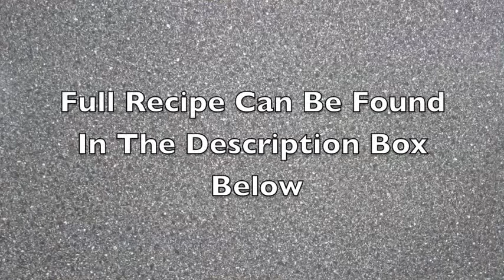How To Make Easy Chocolate Biscuits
In this video I'm showing you how to make chocolate biscuit cookies.  I made ten biscuits, however they were a bit too big so I recommend you make yours into 12 or 14 smaller biscuits.

Recipe
225g Self Raising Flour
110g Butter/Margarine
110g Caster Sugar 3 Tbsp Cocoa Powder
1 Egg

Preheat oven to 160c/320f (fan) 180c/356f (conventional) Gas 4.
Cream the butter and sugar together
Sieve in the flour, cocoa powder and the egg. Mix well, knead with hands if necessary.
Shape into 12 - 14 small flat patties.
Bake for 8 - 10 mins.
Leave to cool on a wire rack.